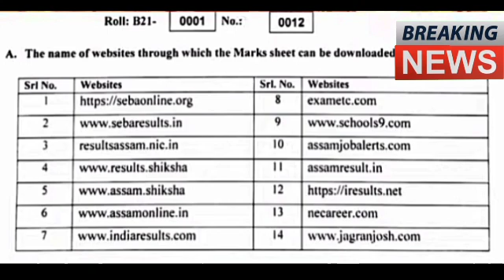ভয়ংকৰ খবৰ//মেট্ৰিক-HS পৰীক্ষাৰ ৰিজাল্ট/HS 1st Year Exam 2022 Cancel/Covid 4rth wave/seba/ahsec/hslc